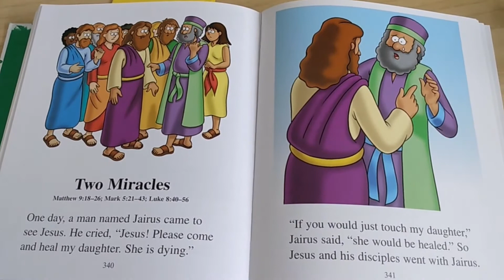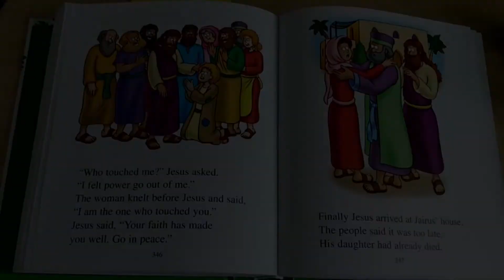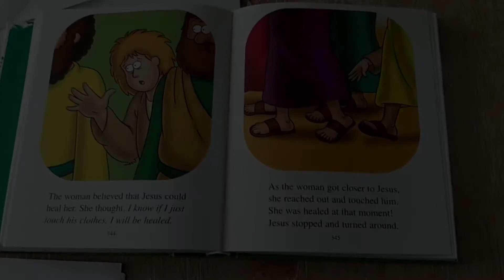All Age Worship - Whetstone Baptist Church - 20.09.20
Liz takes us through our next All Age Worship!